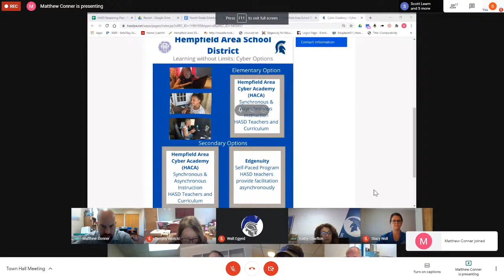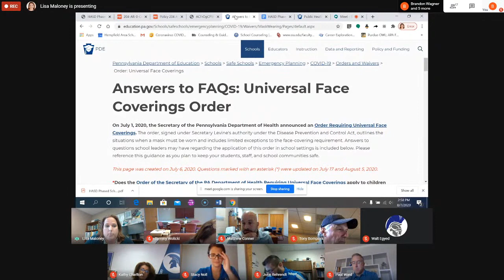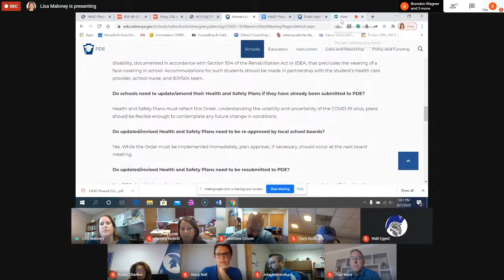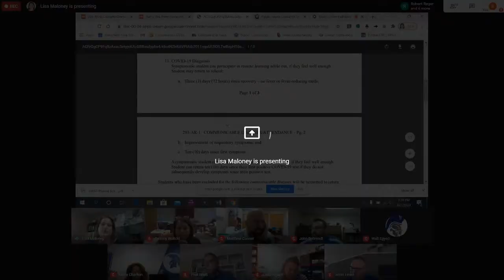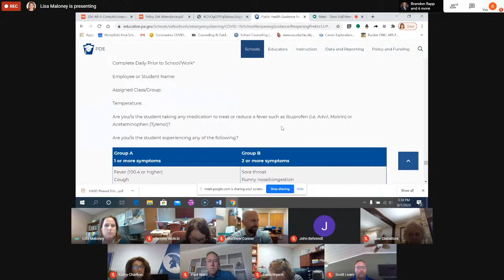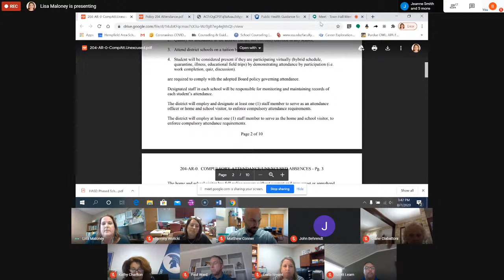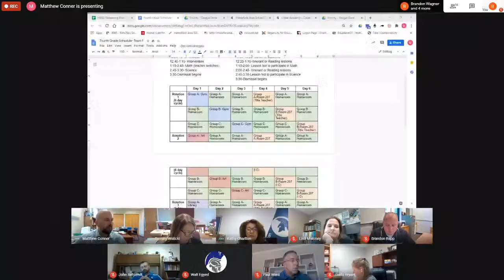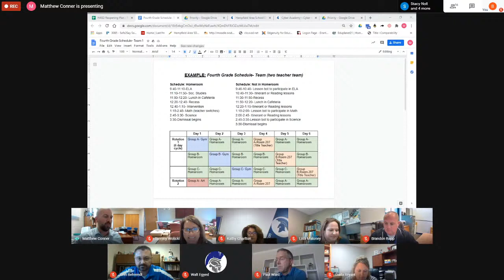Hempfield Area School District School Town Hall 8/07/2020